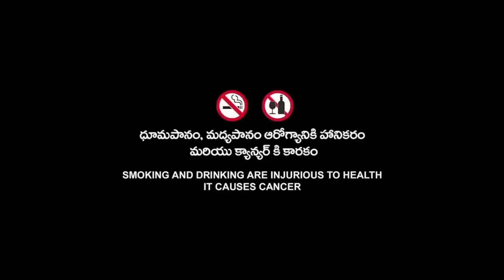John Rambo 4 Movie | HD | Sylvester Stallone | John Rambo 4 Full Movie Fact & Some Details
Topic Cover  :-

John Rambo 4 Full Movie In Hindi Budget Details